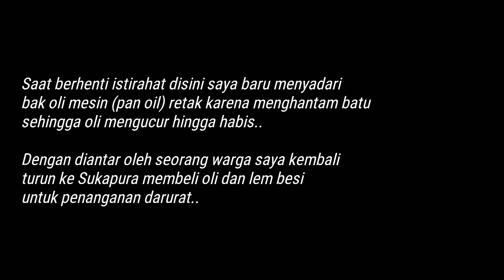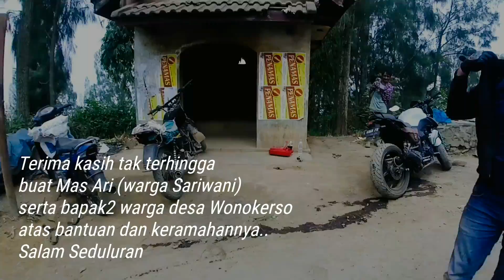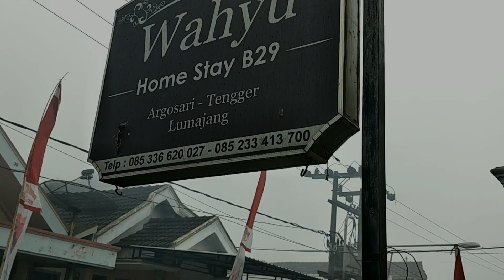Jalan Tembus B29 Dari Sukapura Bromo // Jalur Wonokerso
Jalur Wonokerso adalah jalan tembusan dari Sukapura Bromo ke Argosari B29..
Jarak tempuh +/- 25 km melewati beberapa desa yaitu Sariwani, Wonokerso, Ledokombo, lalu desa Argosari B29 yg sudah masuk wilayah Lumajang..
Kondisi jalan beragam aspal, cor semen, berbatu, jalan paving.. Secara keseluruhan belum bisa dikatakan baik namun bagi yang menyukai tantangan kondisi jalan demikian bukanlah menjadi masalah..

Wahyu Homestay Argosari B29
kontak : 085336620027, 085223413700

dolandolen mototravel
drone pilot @hildanfirmansyahabdulrofiq